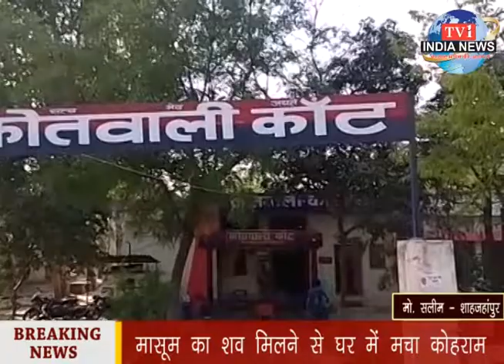tv1indianews-प्रशासन व पुलिस की तानाशाही के चलते ग्रामीण परेशान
अभिषेक त्रिपाठी - उन्नाव
आर के सिंह - अतरौली,हरदोई
विनोद सोनी - सीतापुर
भगवती प्रसाद सोनी - महोबा,बुंदेलखंड
अतीस त्रिवेदी - लखीमपुर,खीरी
मो. सलीम - शाहजहांपुर
धर्मेन्द्र मिश्रा - शाहाबाद,हरदोई